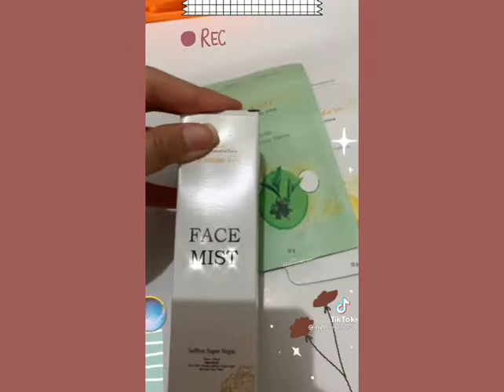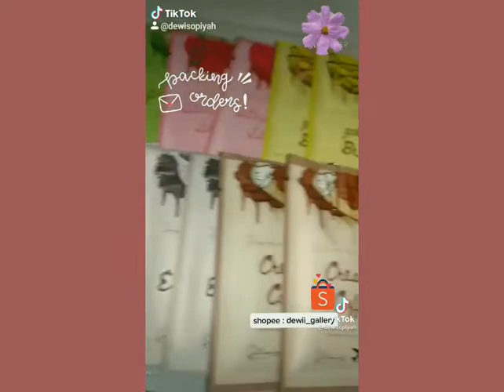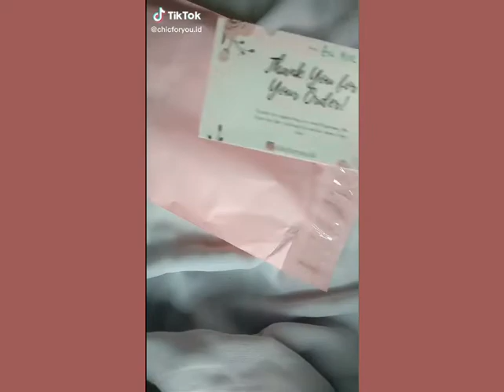packing orderan masker wajah tik tok part 02 💫✨